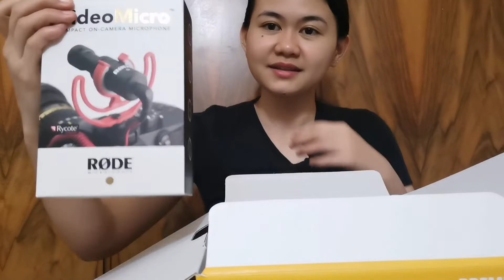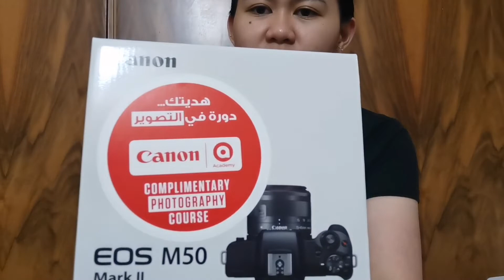THANK YOU LORD! Unboxing one of my WishList. 🙏 Canon m50 mark ii 📸📽️|| Vlog #17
Level up na tayo guys, for more adventures and contents with this new camera